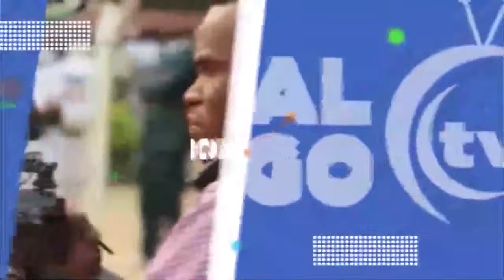HOMMAGE A GRAND NIAWU TUBILANDU